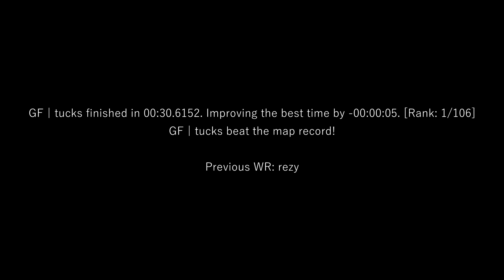surf_moonkingdom WR. Surfed by tucks [CS:GO]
Previous WR: rezy

(102t)